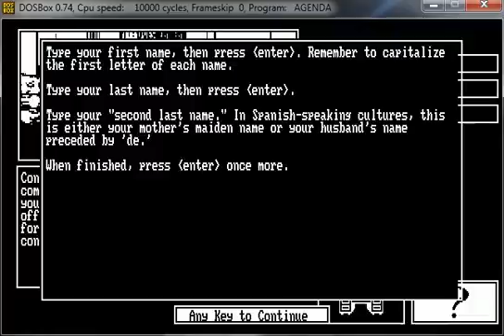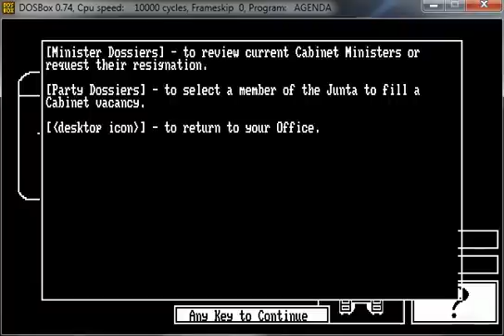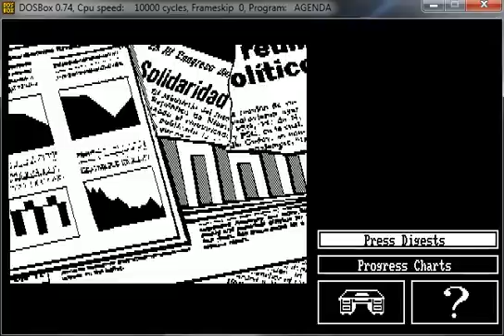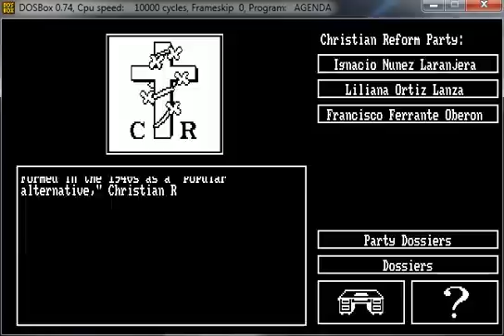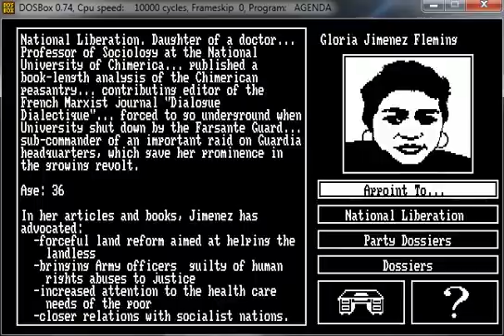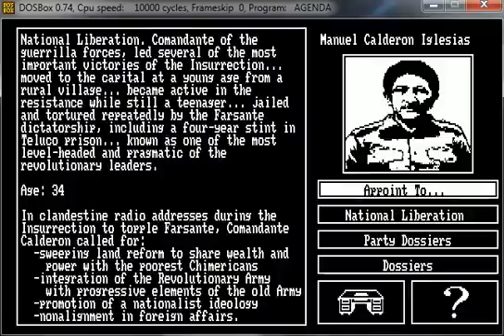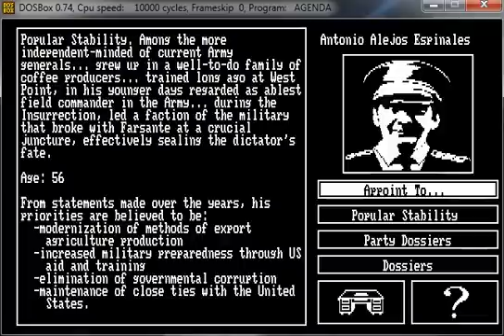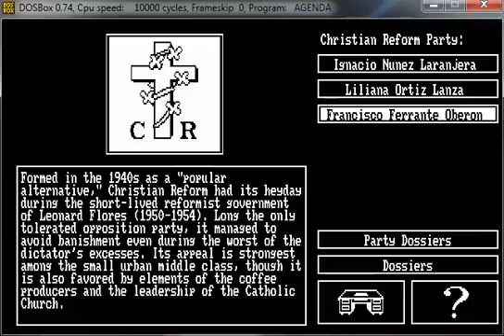LGWI - Hidden Agenda 001 (Presidente Olmec)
The Shrine of the Silver Monkey has been thwarting children for generations. Now, its power shall be used to make Chimerica a better place. But, first, we must navigate through the initial slog of text and appoint some ministers.